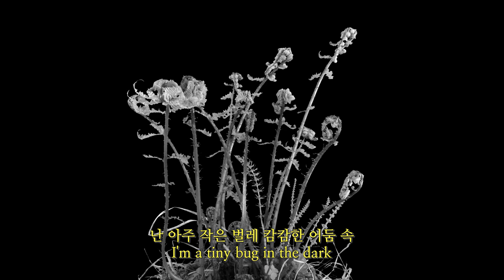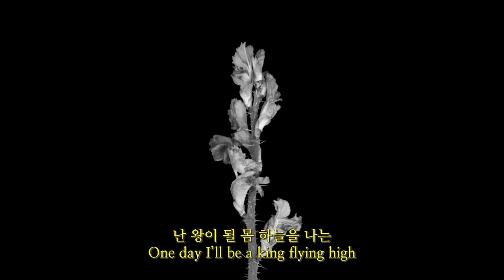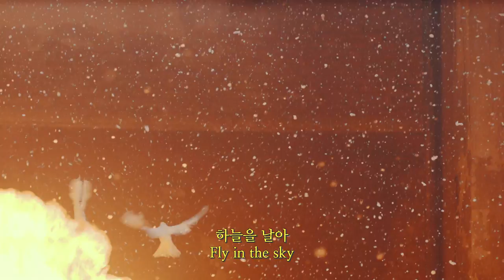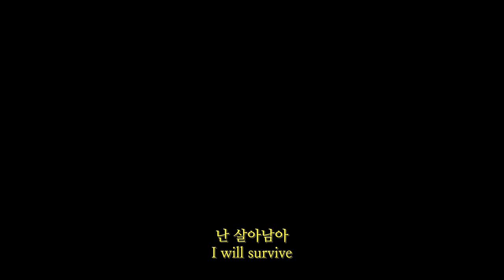PIRA - 나비의 왕 (Monarch Butterfly)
Credits
Lyrics by Donghoon
Composed by Donghoon
Arranged by PIRA

Vocals: Jongseon
Guitars : Danny, Donghoon
Bass : Alex
Drum : Yoojoon
Chorus : PIRA

Recorded by LEE JIN WOO @ SpotSound
Mixed & Mastered by LEE JIN WOO